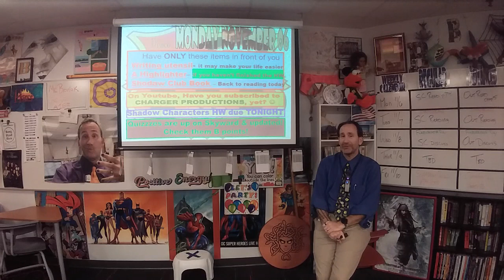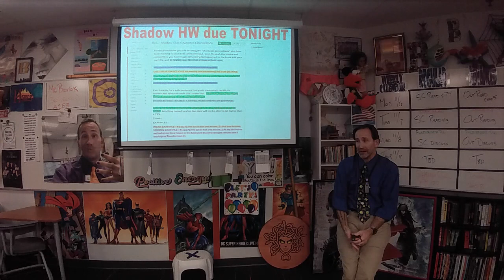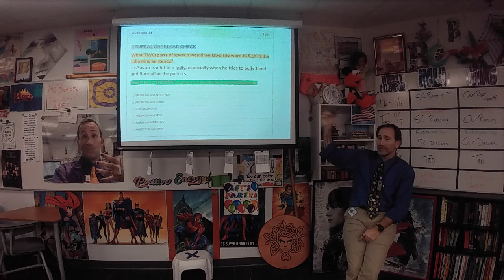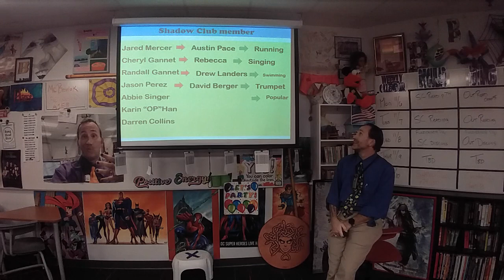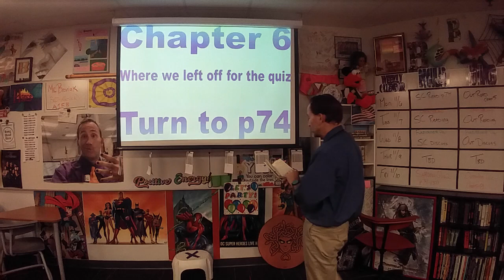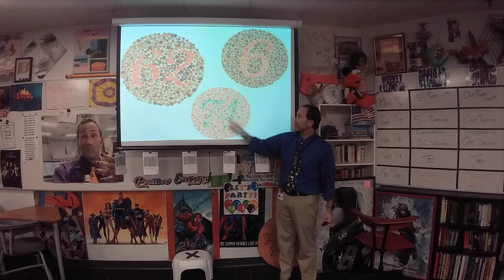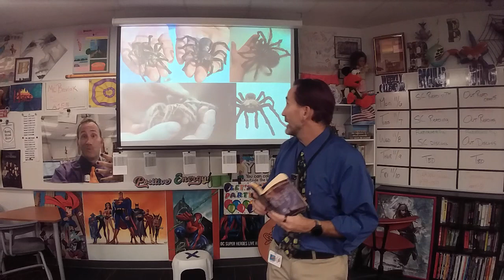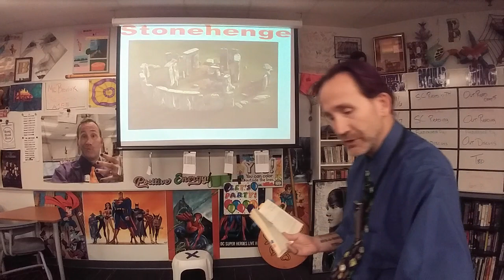110623 Brovicast Monday Reg - Shadow Club p74